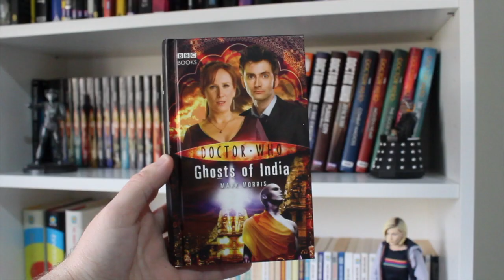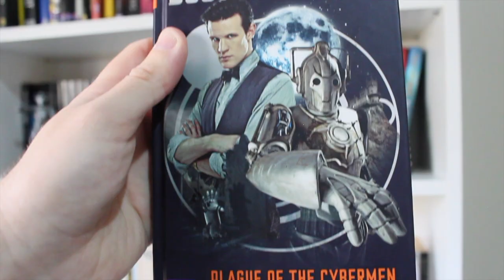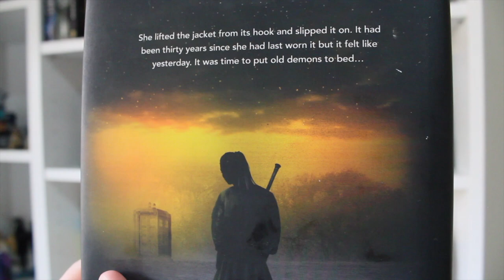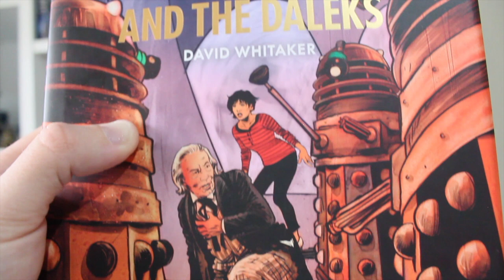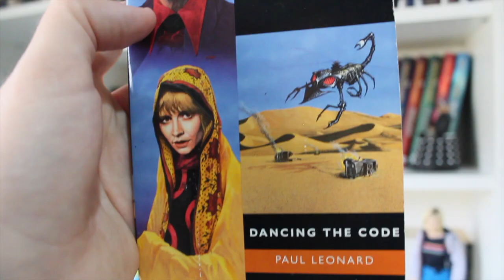DOCTOR WHO - The Best Books + Giveaway!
Don't forget to enter the giveaway, to win a Doctor Who book, in the comments down below.

My name is Liam, and I'm a Whovian from Western Australia.
I've been a Doctor Who fan for 15 years now, and it has brought me the greatest joy in life. Now I take my joy of the Whoniverse to YouTube!